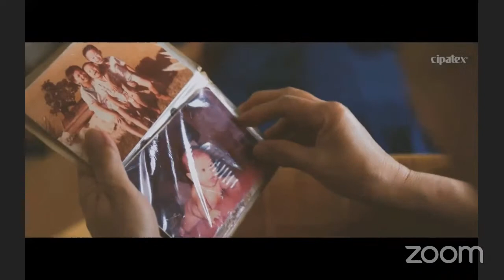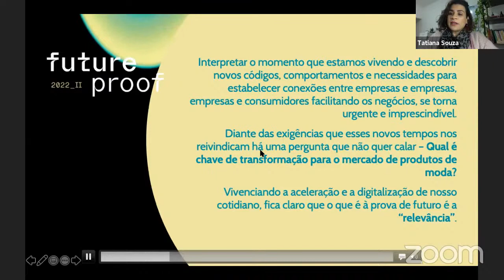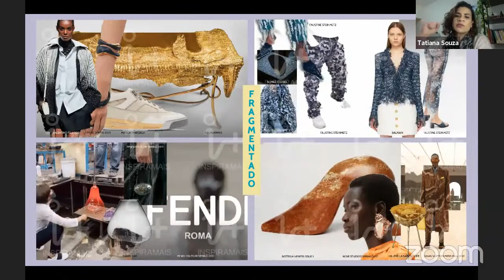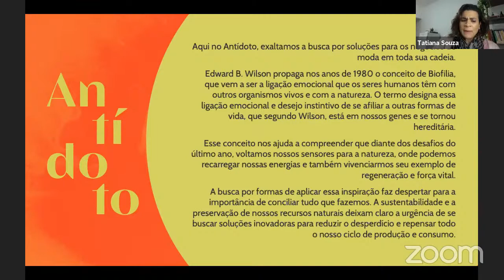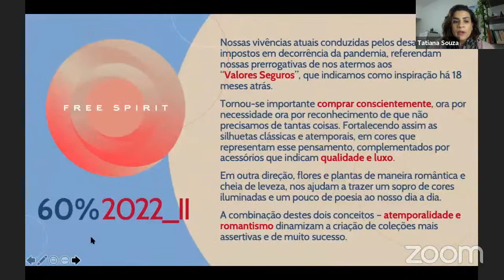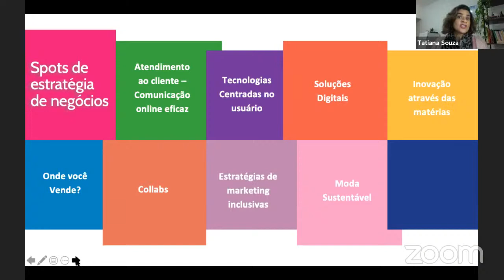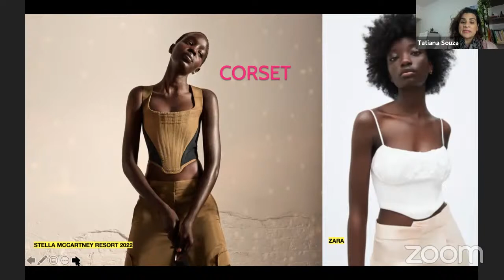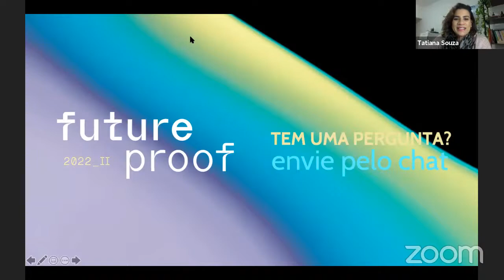Palestra de Inspirações 2022_II - LINGERIE e ATHLEISURE